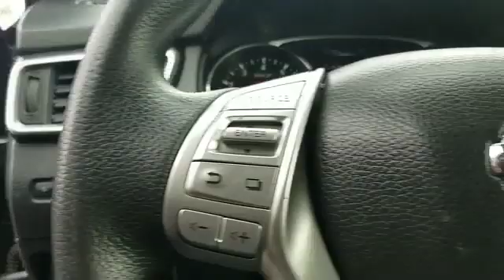Used 2015 Nissan Rogue SV KNMAT2MV1FP514047 Queens, Ozone Park, Jamaica, Woodhaven, Long Island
We are your top choice when it comes to new and used Honda vehicles in Queens, Ozone Park, Jamaica, Woodhaven, Long Island, New York.

2015 Nissan Rogue SV KNMAT2MV1FP514047 Video

With our large pre-owned Nissan inventory, we have the perfect car, truck or SUV to fit your needs.

All our Pre-Owned vehicles must go through a strict evaluation and meet our premium manufacturing standards to earn the Certified title. For more information on our Certified Pre-owned Nissan inventory visit our

To view all our other amazing Pre-Owned vehicles from manufacturers such as Audi, Acura, BMW, Lexus and many more visit our

This 2015 Nissan Rogue SV KNMAT2MV1FP514047 is full of phenomenal features such as:

Thank you considering Nissan of Queens as your premier New York Honda dealer. We look forward to helping you with all your used car needs!